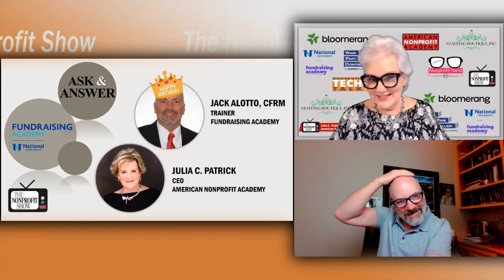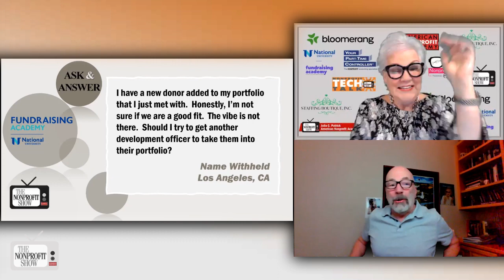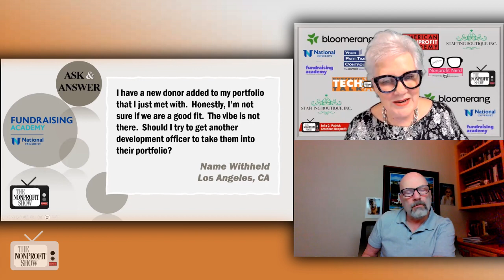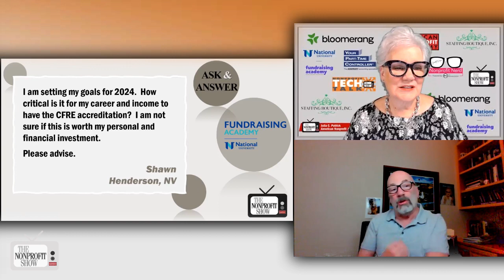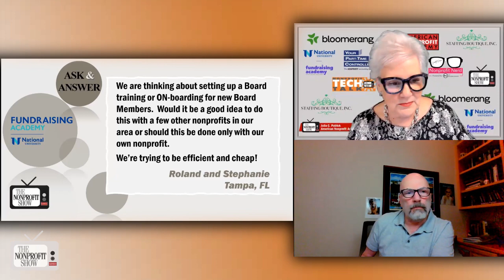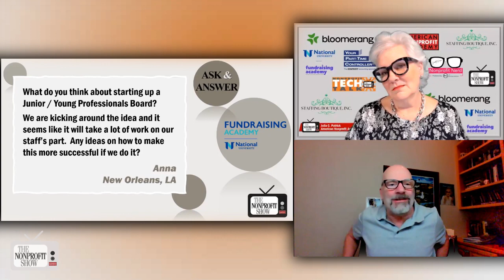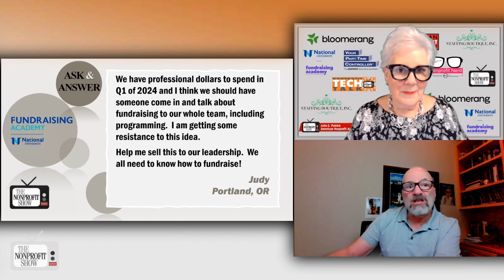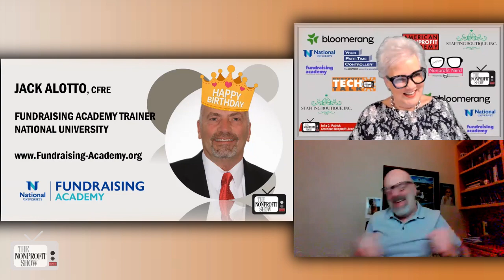Nonprofit's Questions! (Bad donor vibes | Youth boards)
Host Julia Patrick and birthday celebrant Jack Alotto, CFRE, reunite for another engaging episode of the nonprofit show, tackling pressing questions from the world of nonprofits, touching on donor relations, professional development, board engagement, and organizational culture.
One critical question revolves around donor relationships and social styles. A nonprofit professional from Los Angeles seeks advice on handling a donor where the "vibe" doesn't seem quite right. Jack emphasizes the importance of recognizing different social styles and tailoring communication accordingly. He points the viewers to MyLearningPortal.org with webinars on social styles to enhance flexibility and create meaningful connections with donors.
The conversation then shifts to the value of the Certified Fund-Raising Executive (CFRE) accreditation. Jack passionately advocates for CFRE, highlighting its role in showcasing fundraising knowledge and ethical practices. He shares compelling statistics demonstrating how CFRE enhances professional opportunities, boosts confidence, and promotes recommendation among peers. Jack also provides details into the cost and time investment required to pursue CFRE, making it accessible to those interested in furthering their fundraising careers.
They move on to discuss the concept of setting up a junior or young professionals board within a nonprofit. While acknowledging the potential benefits, they caution against ageism and stress the need for clear goals and benefits for members.
Finally, Judy from Portland seeks advice on convincing leadership to invest in fundraising training for the entire team.